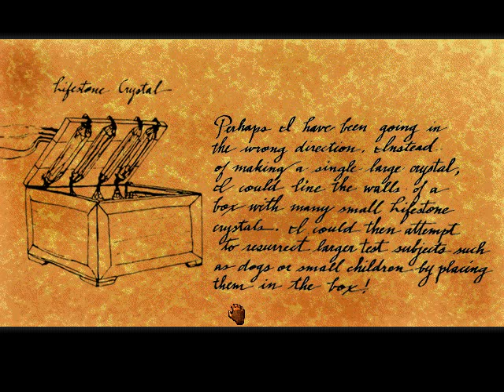Frankenstein: Through the Eyes of the Monster - [02/08] - [English Walkthrough]